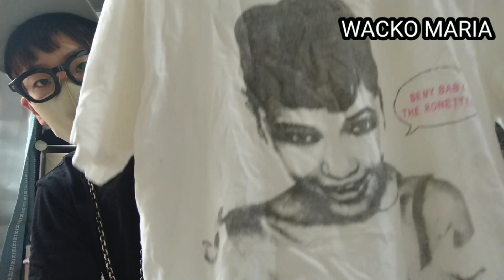思い出のTシャツパート⑫【WACKO MARIA】ワコマリア 【私物紹介】tee